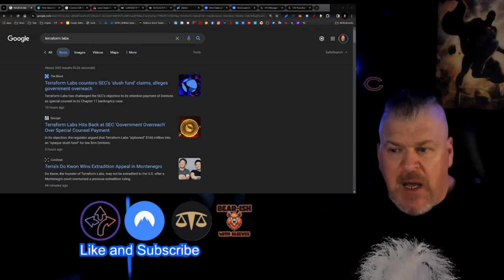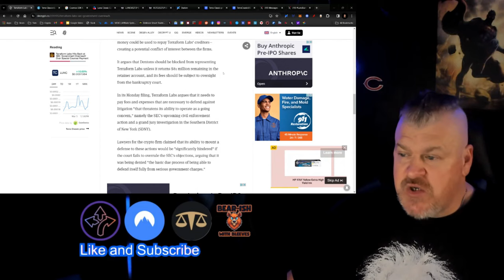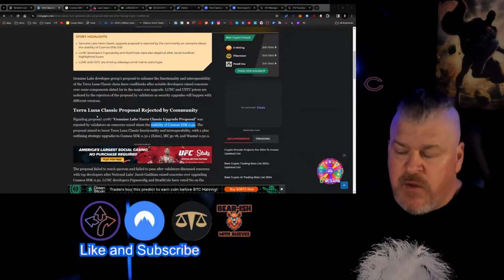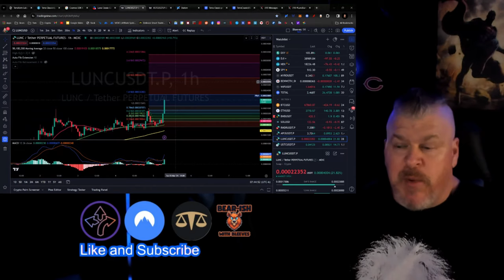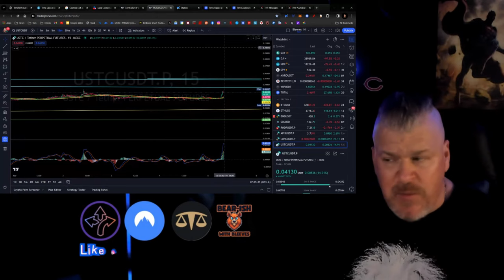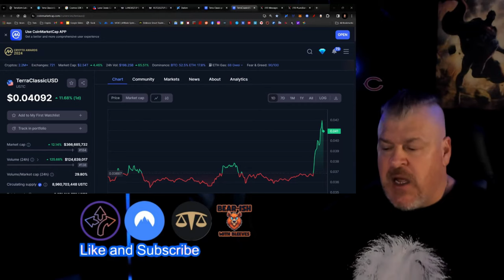TERRA LUNA CLASSIC UPDATE! DO KWON RULING OVERTURNED AND PUMP ENSUES!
CRYPTO WALLETS
🪙 ERC-20 Wallet: 0xD507c4eEf733dfC3AB7A145b0367a867a6C45e0C
🪙 BTC Wallet: bc1qsu5c76jkw08a0eqkfkzgcfya99vle3kxe93a3u
🪙 Solana Wallet: FKQssfYgC2qrENwG2cyJyqH7hEYxFWH149zFrGx5Tuj8
🪙 Terra Luna Wallet: terra1ecl4l7yp5cqzgl0hdrlxp8lwjrr6epdv43scsc